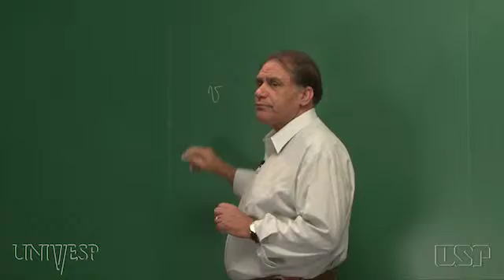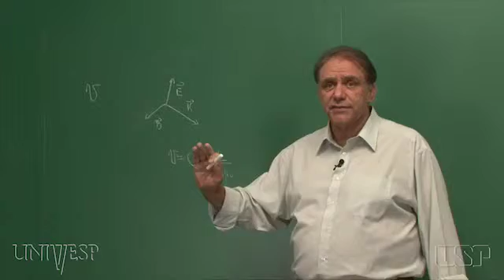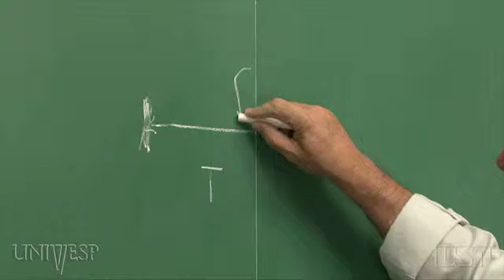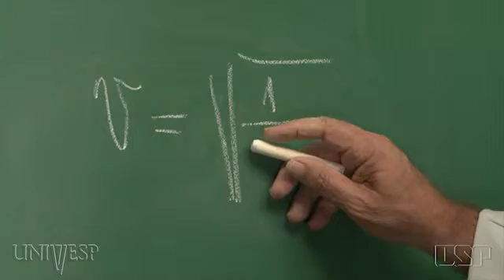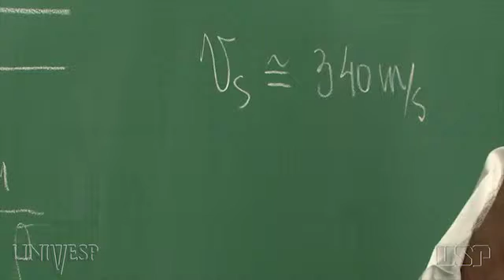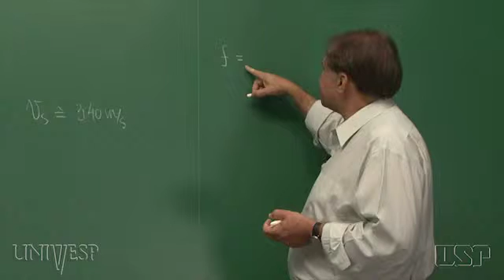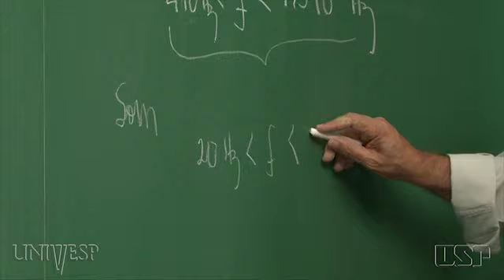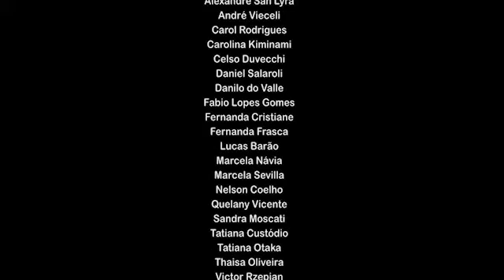Tema 07 - O que são Ondas | Aula 03 - Velocidade da onda